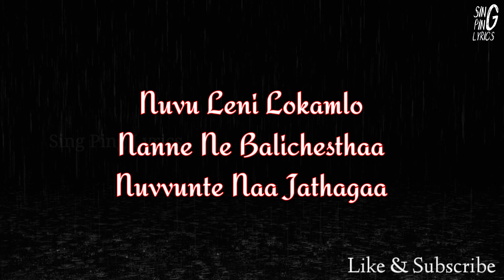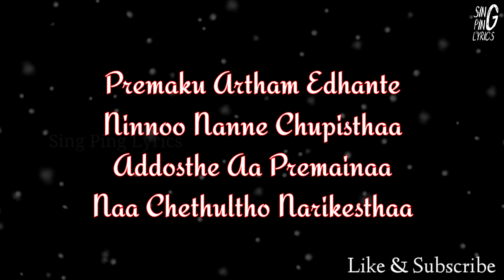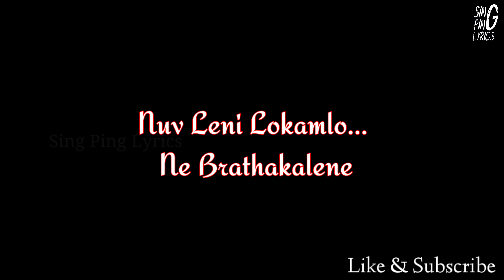I - Manoharudu - Nuvvunte Naa Jathagaa Lyrical Video | Vikram, Amy Jackson | A.R Rahman | Sid Sriram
NUVVUNTE NAA JATHAGA SONG LYRICS, I-MANOHARUDU MOVIE SONG

Nuvvunte Naa Jathaga Song Lyrics from the Telugu movie ‘I-Manoharudu‘, lyrics were penned by Ramajogayya Shastry, music composed by A.R. Rahman, and sung by Sid Sriram & Isshrathquadhre.

Movie : I-Manoharudu (14 January 2015)
Director : Shankar
Producer : Aascar Ravichandran
Singers : Sid Sriram & Isshrathquadhri
Lyrics : Ramajogayya Shastry
Star Cast Vikram, Amy Jackson
Music Label  : SonyMusicSouthVEVO

Veeche Chirugaalini Velivesthaa
Ho, Paare Nadhinaaviri Chesthaa
Nenunna Nelanthaa
Aa Aa Maayam Cheshaa
Lene Ledhe Avasarame
Nuvve Naaku Priyavarame

Nuvvunte Naa Jathaga
Nenuntaa Oopirigaa
Nuvvunte Naa Jathagaa
Nenuntaa Oopirigaa
Nuvvunte Naa Jathagaa
Nenuntaa Oopirigaa, Oopirigaa Oopirigaa

Nuvvunte Naa Jathagaa… Naa Jathagaa
Nenuntaa Oopirigaa
Nuvvunte Naa Jathagaa
Nenuntaa Oopirigaa
Nuvvunte Naa Jathagaa
Nenuntaa Oopirigaa

Nuvvaina Nammavuga
Cheliyaa Nenevarantu
Evaru Gurthincharuga
Naa Premavu Nuvvantu

Neekosam Ee Lokam
Bahumaanam Chesesthaa
Nuvu Leni Lokamlo
Nanne Ne Balichesthaa
Nuvvunte Naa Jathagaa

Oo OoOo Oo OoOo
Premaku Artham Edhante
Ninnoo Nanne Chupisthaa
Addosthe Aa Premainaa
Naa Chethultho Narikesthaa

Soodhee Dhaaram Saayamtho
Kuruloo Meesam Kuttesthaa
Neellanu Dhaache Kobbarila
Gundello Ninu Kappesthaa

Aggipulla Anchuna… Rojaa Pooyunaa
Puvvulloni Thene… Purugulakandhunaa
Mosalle Thagile… Mogganai Molichaa
Boochine Choosina… Paapanai Bedhiraa

Nuvvunte Naa Jathagaa… Nenuntaa Oopirigaa
Oo… Nuvvunte Naa Jathagaa… Nenuntaa Oopirigaa
Nenuntaa Oopirigaa, Aa AaAa

Nuv Leni Lokamlo… Ne Brathakalene
Nuvvunte Naa Jathagaa

వీచే చిరుగాలిని వెలివేస్తా
హో, పారే నదినావిరి చేస్తా
నేనున్న నేలంతా, ఆ ఆ… మాయం చేశా
లేనే లేదే అవసరమే
నువ్వే నాకు ప్రియవరమే

నువ్వుంటే నా జతగా… నేనుంటా ఊపిరిగా
నువ్వుంటే నా జతగా
నేనుంటా ఊపిరిగా (ఊపిరిగా ఊపిరిగా)

నువ్వుంటే నా జతగా…నా జతగా
నేనుంటా ఊపిరిగా

నువ్వైనా నమ్మవుగా… చెలియా నేనెవరంటూ
ఎవరూ గుర్తించరుగా… నా ప్రేమవు నువ్వంటూ
నీ కోసం ఈలోకం… బహుమానం చేసేస్తా
నువులేని లోకంలో… నన్నే నే బలిచేస్తా
నువ్వుంటే నా జతగా

ఓ ఓ ఓ ఓ
ప్రేమకు అర్థం ఏదంటే
నిన్నూ నన్నే చూపిస్తా
అడ్డొస్తే ఆ ప్రేమైనా
నా చేతుల్తో నరికేస్తా

సూదీ దారం సాయంతో
కురులూ మీసం కుట్టేస్తా
నీళ్ళను దాచే కొబ్బరిలా
గుండెల్లో నిను కప్పేస్తా

అగ్గిపుల్ల అంచున… రోజా పూయునా
పువ్వుల్లోని తేనె… పురుగులకందునా
మొసళ్లే తగిలే… మొగ్గనై మొలిచా
బూచినే చూసిన… పాపనై బెదిరా

ఓ…నువ్వుంటే నా జతగా… నేనుంటా ఊపిరిగా
నేనుంటా ఊపిరిగా, ఆ ఆఆ

నువ్వుంటే నా జతగా
నేనుంటా ఊపిరిగా
నువ్వుంటే నా జతగా
నేనుంటా ఊపిరిగా

నువ్ లేని లోకంలో… నే బ్రతకలేనే
నువ్వుంటే నా జతగా

--END--

NuvvunteNaaJathagaa Lyrics,
NuvvunteNaaJathagaa Song,
NuvvunteNaaJathagaa Lyrical,
NuvvunteNaaJathagaa Lyrical Video,
NuvvunteNaaJathagaa Song Lyrics,
NuvvunteNaaJathagaa Lyrical Song,
NuvvunteNaaJathagaa Video Song,
Nuvvunte Naa Jathagaa,
Nuvvunte Naa Jathagaa Lyrics,
Nuvvunte Naa Jathagaa Song,
NuvvunteNaaJathagaa Lyrical,
Nuvvunte Naa Jathagaa Lyrical Video,
Nuvvunte Naa Jathagaa Song Lyrics,
Nuvvunte Naa Jathagaa Lyrical Song,
Nuvvunte Naa Jathagaa Video Song,
Nuvvunte Naa Jathagaa,
Nuvvunte Naa Jathagaa,
I-Manoharudu Songs,